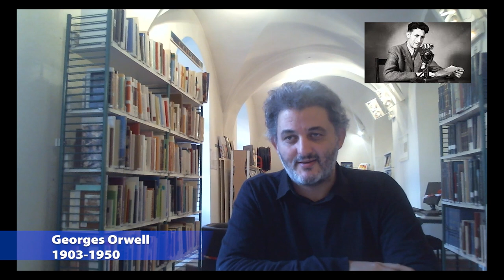Nuit de la Lecture - Médiathèque Jardins de l'Empereur